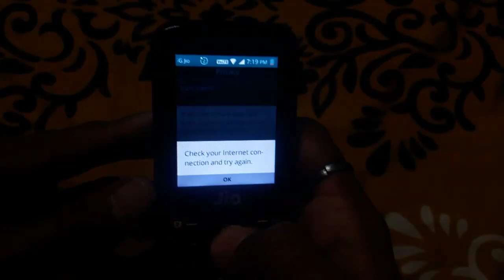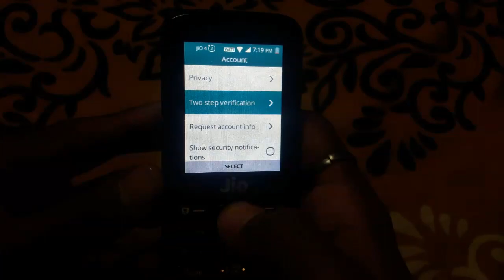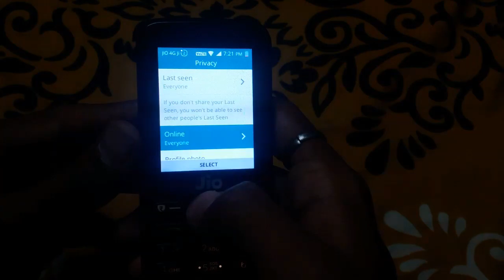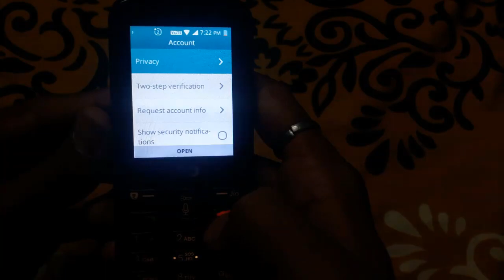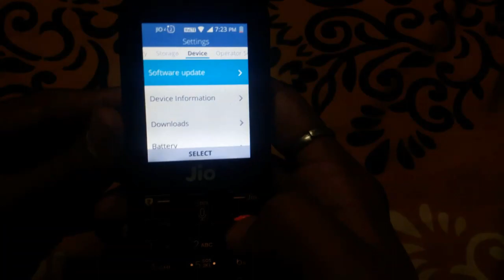JIO PHONE WHATSAPP BIG ANDROID UPDATE 😍😱🔥| JIO PHONE NEW UPDATE TODAY 🔥🎉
JIO PHONE WHATSAPP BIG ANDROID UPDATE